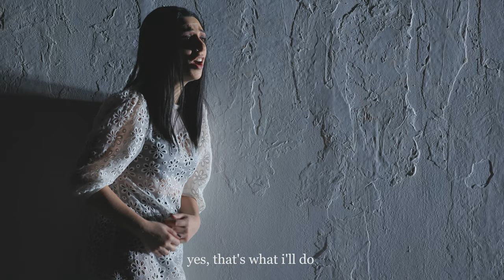'O mio babbino caro' | Gianni Schicchi (Tereza Gevorgyan)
Soprano Tereza Gevorgyan performs 'O mio babbino caro' from Opera North's 2019 production of Puccini's Gianni Schicchi.

Conductor: Garry Walker
Orchestra of Opera North

Director: Christopher Alden
Set Design: Charles Edwards
Costume Design: Doey Lüthi
Lighting Design: Adam Silverman
Choreographer: Tim Claydon